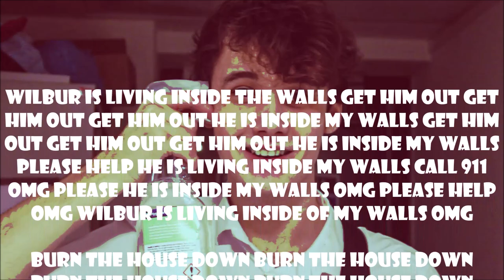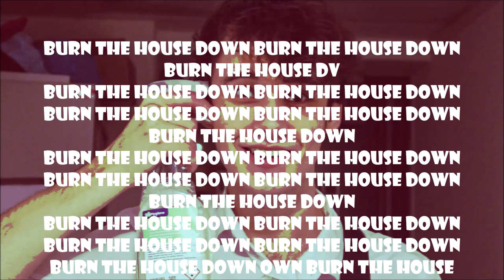Wilbur Soot - Your New Boyfriend (but he sings in the same exact note for the entire song)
WILBUR IS INSIDE OF THE WALLS HE IS INSIDE OF THE SINK HELP HELP HELP